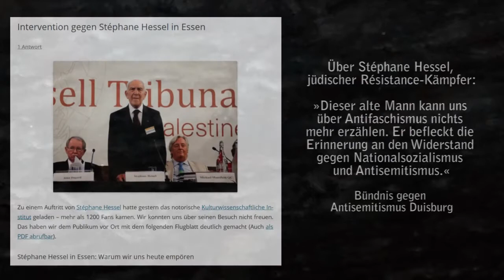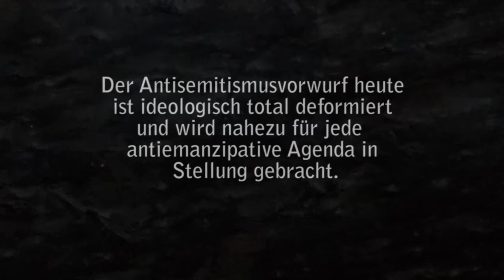»Zur Zeit der Verleumder« Ideologiekritische Intervention gegen rechte Tendenzen in Deutschland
»Zur Zeit der Verleumder« Eine ideologiekritische Intervention gegen die Instrumentalisierung von Juden, Judentum und der jüdischen Katastrophe